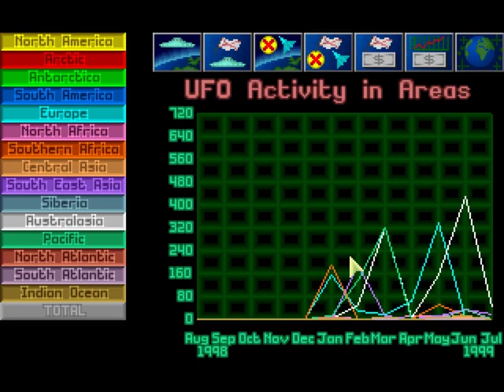XCOM 1 E9: Anyone But Colonel Evelyn!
Poor Colonel Evelyn.